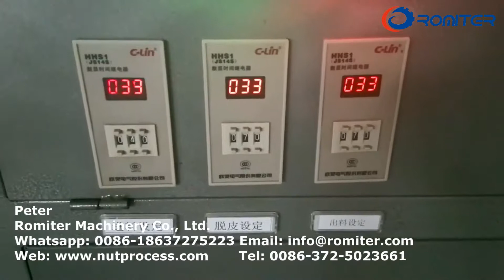Pneumatic Type Cashew Peeling Machine